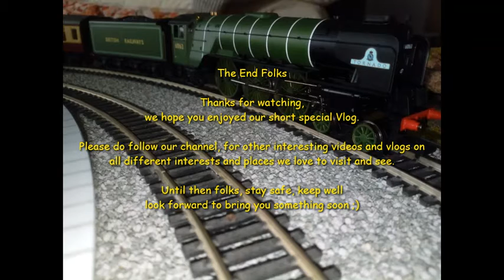Tornado Stream Locomotive Hornby Railroad Model Special Vlog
Treated myself over Christmas to the Hornby Railroad Tornado Peppercorn A1 Class Model, Thought today I give it a try out on my layout and see how well it works, it is a very good model and quite impressive even those it is a Railroad Model. It is a very short vlog this, do hope that you enjoy this one.

Please do follow our channel for more interesting and other things we like and enjoy doing.

And we shall bring you something new real soon, take care folks and enjoy our short vlog. ;)